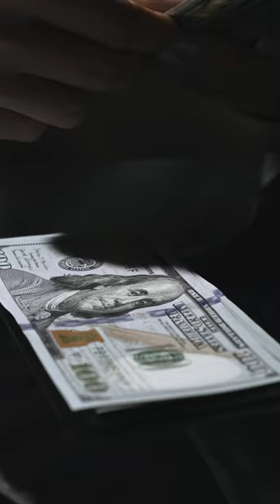Fish For The Price Of A Sportscar